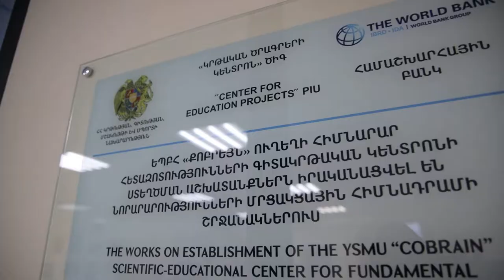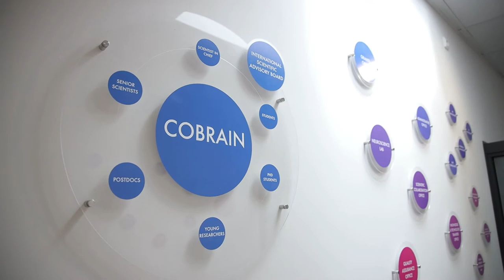Բժշկական համալսարանում Ուղեղի հիմնարար հետազոտությունների գիտակրթական կենտրոն բացվեց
Բժշկական 100-ամյա համալսարանի պատմության մեջ մարտի 16-ը նշանավորվեց «ՔՈԲՐԵՅՆ» ուղեղի հիմնարար հետազոտությունների գիտակրթական կենտրոնի բացմամբ:

«Ոչ միայն ուսումնական գործընթացն է մեզ համար գերակա, այլև մեր ուժերը դիվերսիֆիկացնում ենք այն հանգամանքին, որ տարիներ շարունակ բժշկական համալսարանը ոչ միայն հանրապետության, այլև համամիութենական, համաշխարհային համալսարանների շարքում առանձնացել է հենց գիտության շնորհիվ»,- ընդգծեց Արմեն Մուրադյանը` հավելելով, որ ջանքերն ուղղված են գիտական ժամանակակից հարթակ ձևավորելուն, որը կնպաստի ուսանողների հնարավորությունների բացահայտմանը: